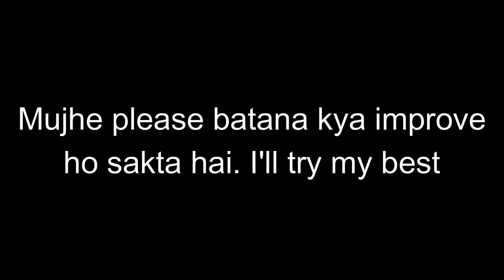Take Risk in Your 20s | College Life